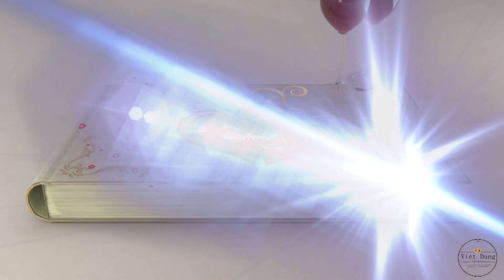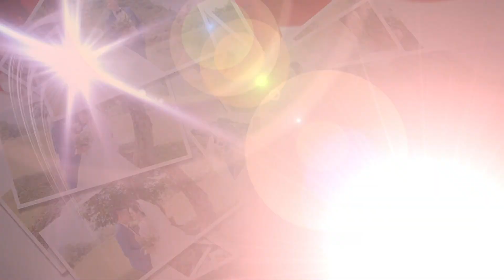Prewedding Clip Ngọc Việt & Khánh Linh| Studio Việt Dũng | Montage Hoàng Video